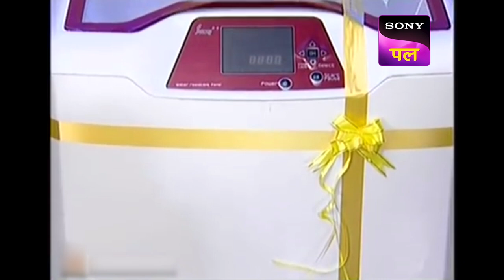क्या ये Family जीतेगी Ball के लेन देन का Game | Sab Khelo Sab Jeetto - Ep 46 - FE | 14 Nov 2022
Ep - 46: इन 6 Families में से Winner बनेगा कौन?
VJ turned game show host Cyrus Sahukar is back with another interesting episode of Sab Khelo Sab Jeetto where the champion families from the previous episodes compete to win this game show. Watch the game get exciting between these six champion families, the Chaudharys, the Jains, the Satras, the Sawlas, the Panchals, and the Parikhs.

Show Name – Sab Khelo Sab Jeetto
Show Host –  Cyrus Sahukar

About Sab Khelo Sab Jeetto:
Sab Khelo Sab Jeeto is a game show hosted by VJ turned anchor Cyrus Sahukar. The show is about families working in teams and bonding with each other to take away incredible prizes. Six families, each comprising four members, compete in each show.